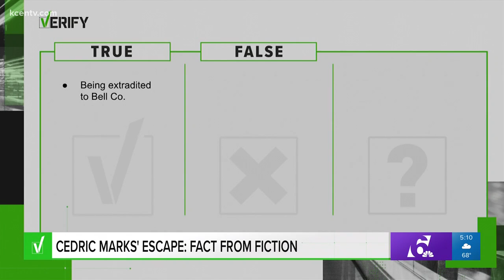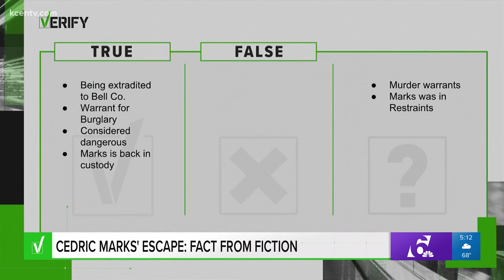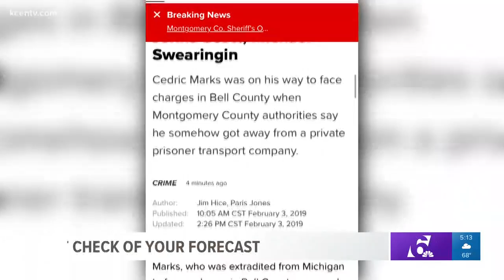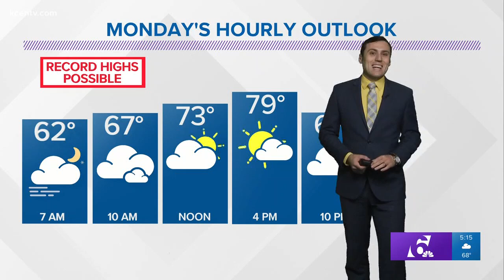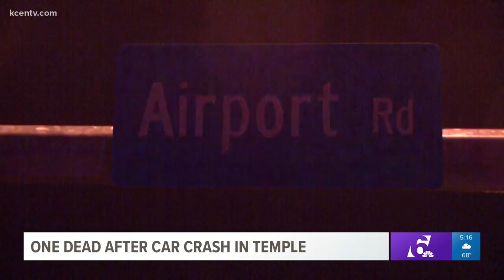Cedric Marks A Block 5pm 2/3/19